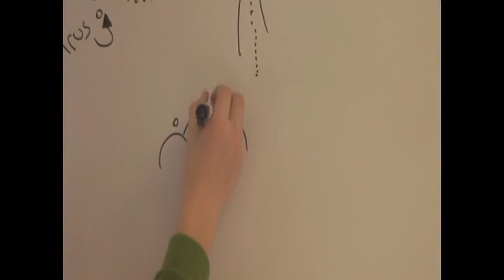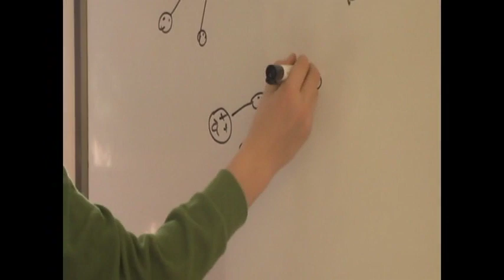Bridgewater Elementary School - "The Virus Verdict"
For Discovery Centre's annual Grade 5 Film Competition.